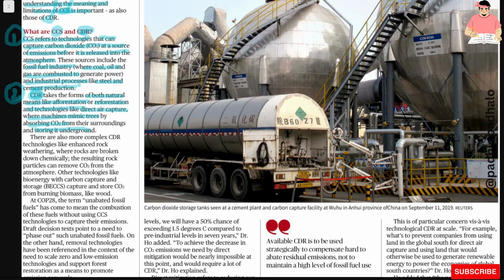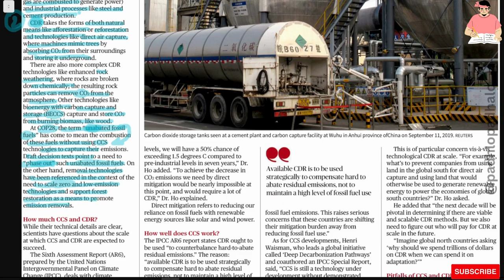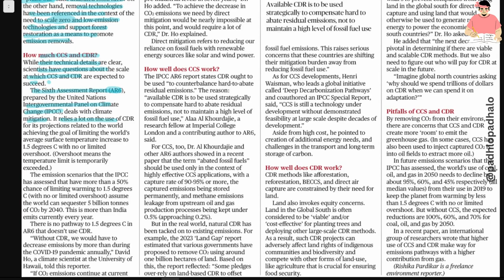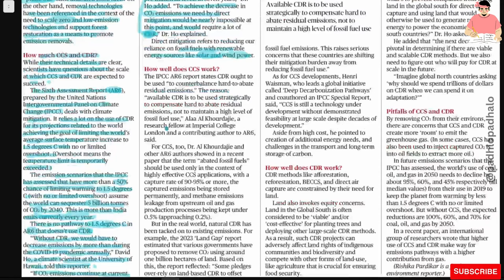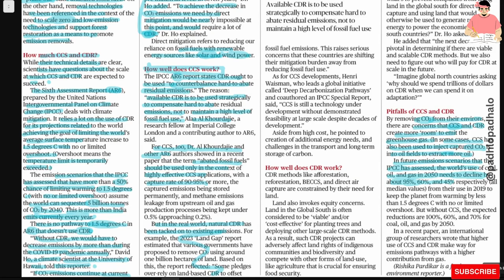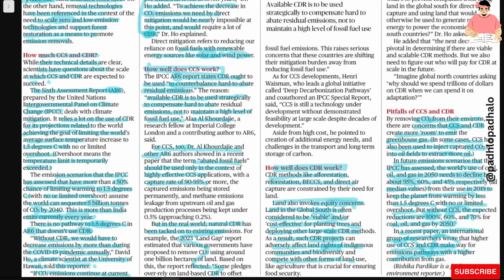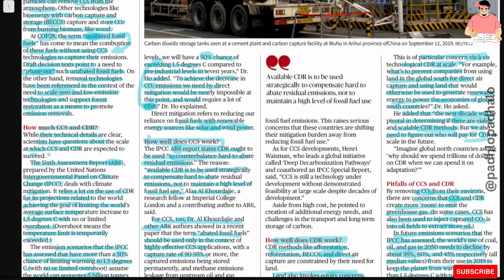Limitations of CCS and CDR.